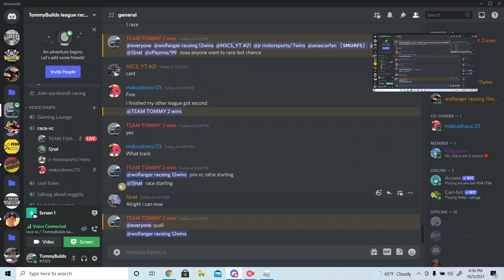raceing at darlington